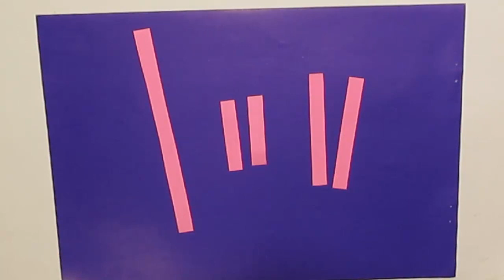СУПЕР-СНЕЖИНКИ из бумаги / Новогодние Поделки Подарки УКРАШЕНИЯ СВОИМИ РУКАМИ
СУПЕР-СНЕЖИНКИ - ПУШИШКИ из бумаги / Новогодние Поделки Подарки УКРАШЕНИЯ СВОИМИ РУКАМИ
ДРУЗЬЯ, ПРИВЕТСТВУЕМ ВАС!
Мы с Алиночкой, решили создать новый канал, ПОДЕЛКИ С ДЕТЬМИ!

Мне с Алиночкой очень повезло, с самого маленького возраста она интересовалась всеми видами рукоделия какими занималась я. Мы с ней шили, вязали, рисовали, вырезали, лепили. и вот результат, можете посмотреть на ее канале
Главное не ставить рамок и границ для ребенка, что можно, что нельзя. Можно всё, что приводит к интересным, привлекательным результатам. И это мы вам покажем в наших видео работах.
Детские психологи уверены, что в год-полтора малышам нужно дать в руки краски, карандаши, мелки и пластилин. Ведь для гармоничного формирования личности важен сам процесс творчества, а не идеальный результат.

Друзья, смотрите наши видео!